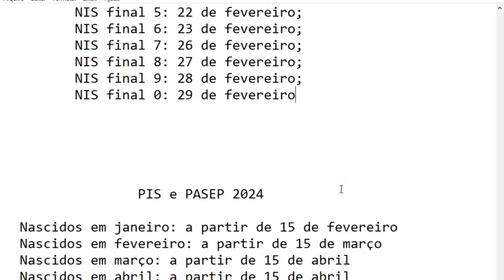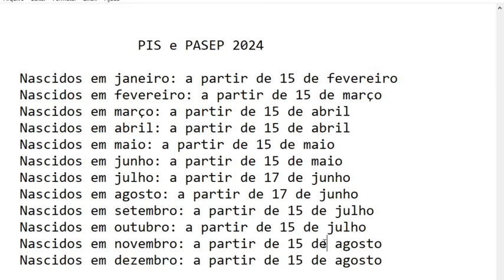✔6 NOTÍCIAS🎁BOLSA FAMÍLIA😍BPC💸13º👈SEGURO DEFESO🤞 ANTECIPAÇÃO💕MÃES SOLO👩PROGRAMA PÉ DE MEIA🤑+GRANA👀